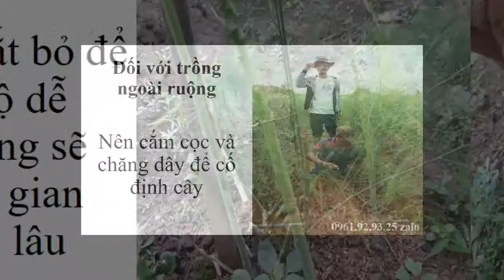Cách Trồng Măng Tây Tại Nhà 0961929325